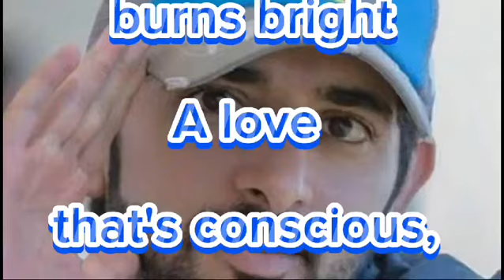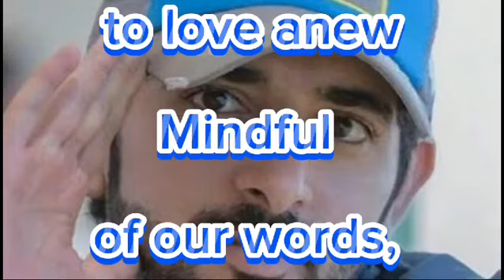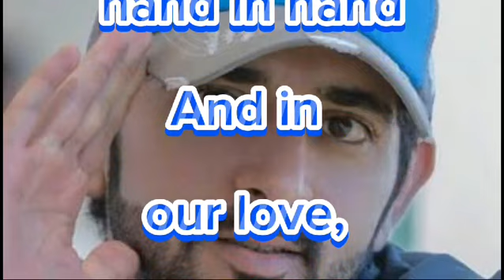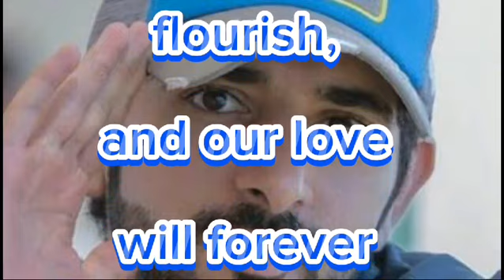F.z.a Poems | Conscious Love | Sheikh Hamdan Prince of Dxb